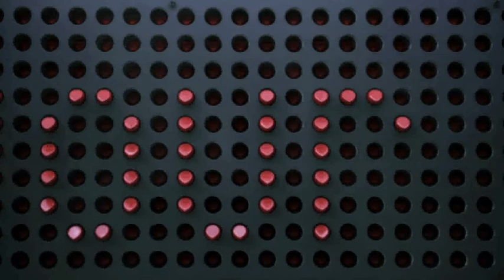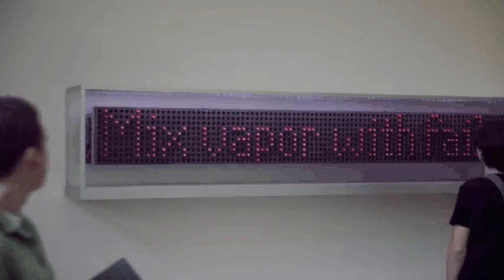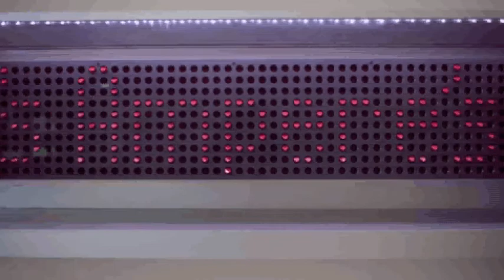Lipstick Enigma by Janet Zweig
This computer-driven sentence-generator, using rules and lexicon written by the artist, invents and writes a new line of text, and displays it on the sign when triggered by a motion detector. The sentences mix the language of engineering with the language of beauty advertising.

The sculpture is made of 1200 resin lipsticks powered by 1200 stepper motors, contolled by 60 circuit boards.

At the Harris Engineering Center, UCF, Orlando.

Camera: Stephen Allen Photography